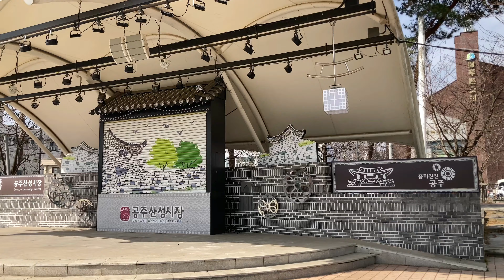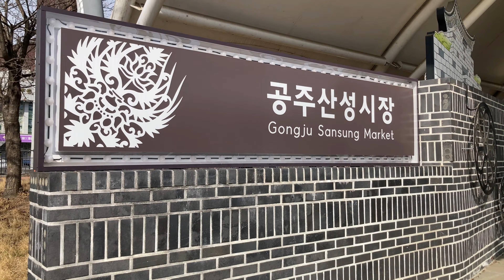가볍게 걷기 좋은 공주 산성시장 문화공원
공주 산성시장 문화공원을 방문하려면 산성시장 공영주차장에 주차를 하고 시장 내부에 있는 문화공원으로 이동하면 좋습니다. 언제나 활발한 공주 산성시장의 모습을 담아봅니다.

충청남도 공주시 산성동 181-87에 위치한 산성시장 문화공원에는 가벼운 산책로와 볼거리가 있습니다. 산성시장을 쇼핑하다 잠깐 쉬어가기 좋은 공주의 숨은 명소입니다.

편안히 앉아 쉴 수 있고 가벼운 체육시설이 있어 건강을 위해 운동할 수 있습니다. 산책 데크길도 잘 되어 있어 천천히 걷다보면 땀이 송글송글나며 건강까지 챙길 수 있습니다. 책을 볼 수 있는 아기자기한 공간들과 예술작품도 관람하고 지역문화를 즐길 수 있는 산성시장 문화공원에서 가볍게 산책하시 바랍니다.

*소재선정 및 촬영, 편집 : 공주시 SNS서포터즈 이황준님